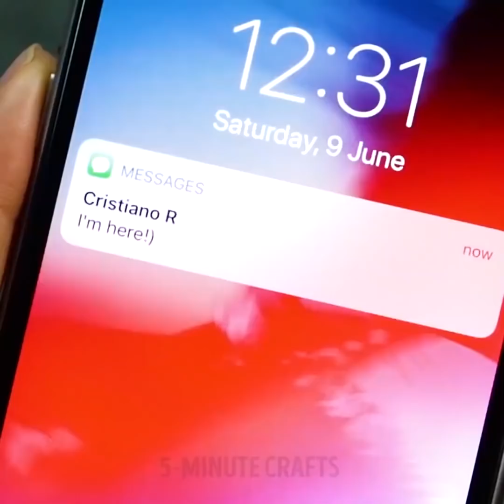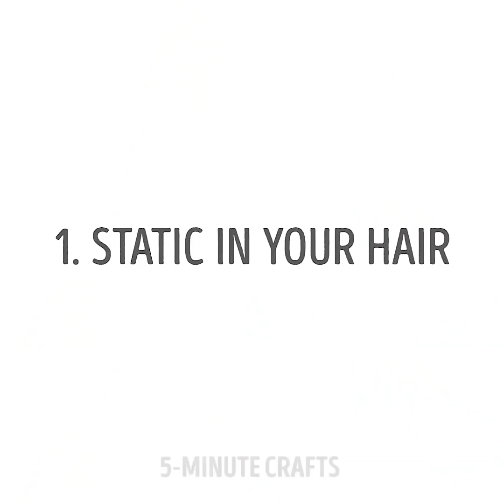21 ANGESAGTE SCHÖNHEITSTRICKS DIEDU TESTEN SOLLTEST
ANGESAGTE SCHÖNHEITSTRICKS

So verwendest du Babypuder als Trockenshampoo

Trockenshampoos sind keine neue Entdeckung. Es gibt sie schon seit vielen Jahren. Wer hätte gedacht, Babypuder zu verwenden, um Fett und Öl aus dem Haar zu entfernen? Nun, es kann helfen zu verhindern, dass die Haare durch Styling-Produkte verstopft werden.

Die Frage ist, wie man Babypuder als Trockenshampoo-Alternative verwenden kann. Sie sind praktisch in deiner Handtasche oder deiner Reisetasche. Aber wenn es nicht verfügbar ist, kann es dir schnell ausgehen und du brauchst schnell Ersatz. In diesem Fall kannst du stattdessen Babypuder verwenden!

Grobes, lockiges Haar bedeutet, dass du dir wahrscheinlich täglich die Haare wäschst. Dies trocknet jedoch das Haar vollständig aus, wodurch es seine natürlichen Öle verliert, und das ist nicht gut. Selbst wenn dein Haar fein ist, zieht es leicht Schmutz und Schadstoffe an. Egal welche Art von Haaren du hast, die tägliche Wäsche ist nicht gesund!

Um das Haar zwischen den Waschgängen sauber zu halten, verlassen sich manche Laute auf ein spezielles Trockenshampoo für schwarzes Haar oder ein Trockenshampoo für gefärbtes Haar. Es ist eine tolle Alternative, wenn du keine Zeit hast oder wenn das Waschen keine Option ist. Andere glauben, dass es die Chemikalien sind, die es schädlich machen. Außerdem sind einige Marken teuer.

Versuche Babypuder zu verwenden, anstatt Geld für Shampoos auszugeben. Es könnte eine Möglichkeit sein, fettiges Haar loszuwerden.

Wenn wir uns jeden Tag die Haare waschen, trocknet das Haar schnell aus und die natürlichen Öle werden von der Kopfhaut abgestreift. Die natürlichen Öle machen das Haar seidig und glänzend. Wenn du ab und an das Shampoo überspringst, ist das vollkommen in Ordnung. Das Haar sieht dann jedoch schmutzig oder fettig aus.

Um diesen Look zu bekämpfen, reicht ein Trockenshampoo oder ein bisschen Babypuder. Verwende das Babypuder und überspringe die Nasswäsche mit Shampoo für einen Tag. Manchmal ist es unmöglich, eine regelmäßige Haarwäsche in die Routine einzubringen. Außerdem ist ein häufiges Waschen nicht gut für die Haare. Wenn du sie nicht waschen kannst, verwende diese Alternative.

- Gebe etwas Babypuder in die Handfläche.
- Beginne am Anfang mit weniger, einem halben Teelöffel
- Reibe die Hände über einer Spüle oder einem Handtuch, um den Pulverabfall aufzufangen
- Vermeide zu viel Reibung, verwende aber nur ausreichend Reibung, um das Pulver zu verabreichen
- Massiere die Wurzeln mit den Fingerspitzen und achte dabei auf die am stärksten ölhaltigen Teile
- Fahre fort, bis das Babypuder nicht mehr sichtbar ist
- Wiederhole dies gegebenenfalls.
- Style deine Haare

TIMESTAMPS:

1:25 Wie trägt man roten Lippenstift auf

3:38 Babypuder statt regulärem Trockenshampoo

5:05 Stilvolle Kopfbänder

7:27 Murmeln-Organizer

Offizieller Kanal